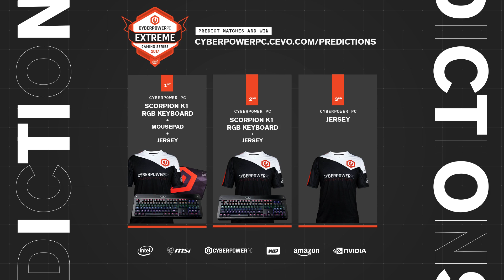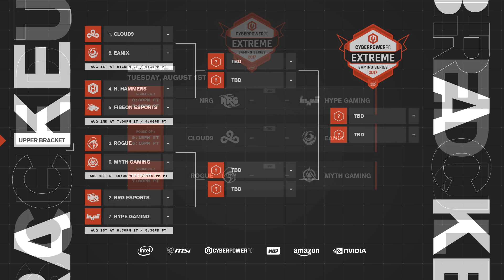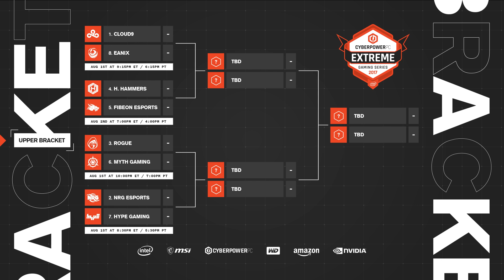NRG Esports vs. Hype Gaming - Ro8: CyberpowerPC ExtremeSeries Summer $5K Rocket League Invitational